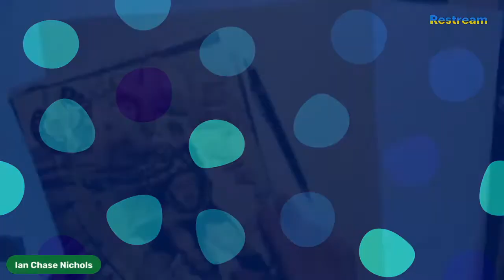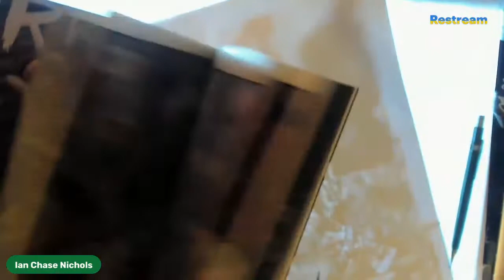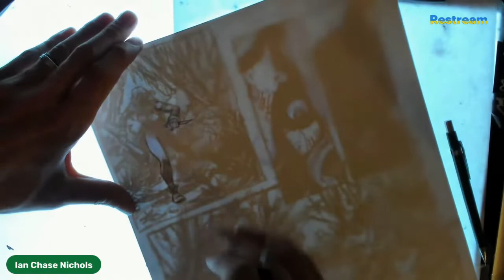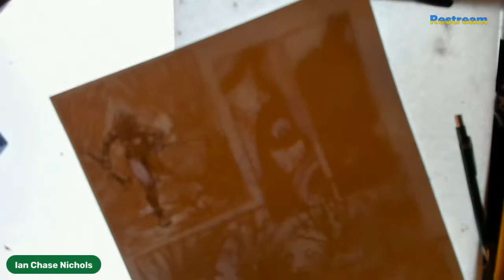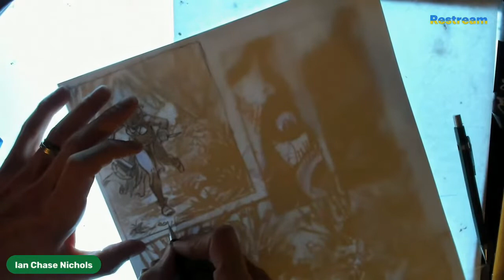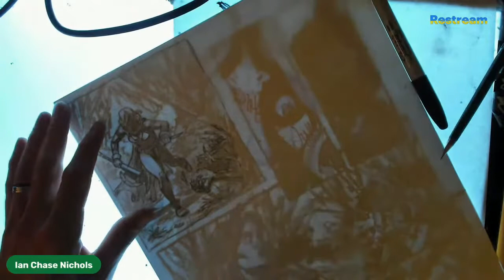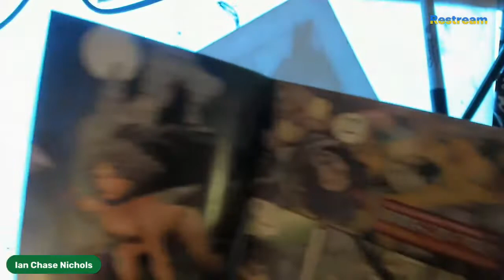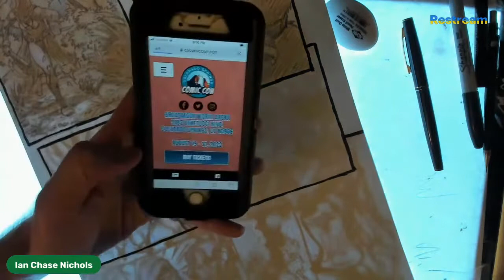LIVE DRAWING - THE AXE of HELLENA - NEW VARAINT AVAILABLE FROM IRF on 8/8 - 8/3/2022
Tonight, I'll be working on a page from the next issue of The Axe of Hellena: Land of Monsters. Also, I'll be showing off the new Axe of Hellena #1 variant  cover that will be available from IRF Authentics in their August mystery boxes.